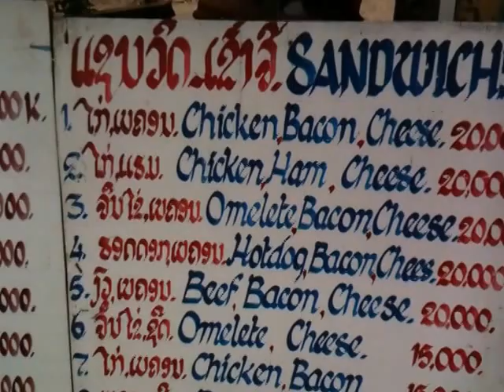รถเข็นแซนวิชออมเลทสไตล์ลาว Laos Bacon Cheese Omelette Sandwich in Vang Vieng Street Food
Travel Thai - Laos, Nong Kai - Vientian - Vang Vieng